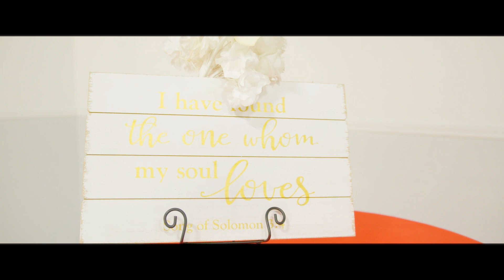Dexter & Monique Nandoo Wedding (Directed by KD Visualz)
Shot & Edited by KD Visualz